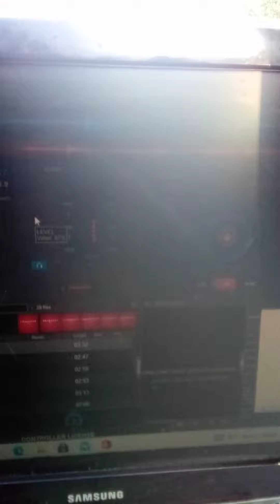DJMAKU 8-14-2021 # 1